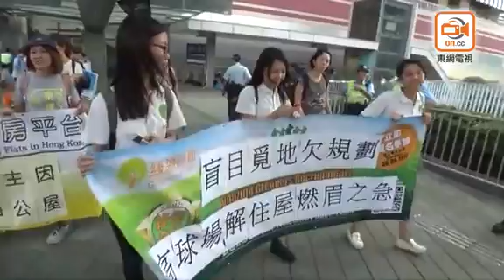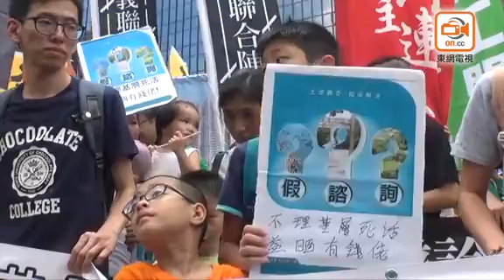土地辯論遊行有人揮港英旗 學者批圖刺探政府底線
土地供應專責小組的土地大辯論公眾諮詢將於本月底結束，多個民主派政團及民間團體組成的「土地公義聯合陣線」，今午(23日)由灣仔盧押道遊行到政府總部。他們不滿土地大辯論充滿預設立場，形容是「假諮詢」。他們亦提出多個訴求，包括增加興建公營房屋比例、收回粉嶺高爾夫球場、閒置軍營土地等，要求政府善用土地。在遊行期間，有遊行人士沿途揮舞港英旗。

遊行團體指，過去特首林鄭月娥和土地供應專責小組曾公開支持以填海方式開發土地，而在土地大辯論的問卷上所列出的數據，與網頁有落差，質疑政府引導市民揀選填海、發展郊野公園邊陲地等具爭議性的選項。工黨主席郭永健認為，政府的做法令人非常憤怒，以聽取市民意見為名，實質用市民「過橋」，推行政府想推的議程。

他們在下午近4時抵達政府總部集會，期間多個團體代表發言，其中香港眾志前常委周庭表示，現時土地問題核心是分配不公平，並非如政府所言增加土地便能解決問題，認為應先收回軍營等土地，而非填海破壞大自然。在發言完畢後，他們把數個印上「黑箱作業」的箱子，拋進政府總部，其後和平離去。

團體指有300人參與遊行，被問到人數是否比預期少，郭永健表示遊行曾因颱風「山竹」襲港而改期，認為在此情況下，仍有300人出席遊行，對此感到滿意。

對於有遊行人士在遊行期間揮動港英旗，香港理工大學專業及持續教育學院講師陳偉強形容這種做法是「野貓式偷襲」，他們可隨時隨地突然展示有關旗幟，意圖刺探政府的底線，務求令政府防不勝防。前立法會議員、「廿三萬監察」發言人王國興則直斥有關人士推動港獨，但警方未有執法行動，批評縱容港獨分子，避事怕事。